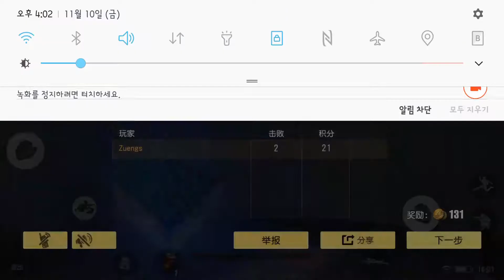[TN2]모바일 배틀그라운드 / 总结者2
[TN2] = TERMINATOR ， 总结者2

[TWOM] = The World Of Magic IMO

[MG] = Mobile Game

YOUTUBE "Zuengs" Search ~ !

카카오톡kakao @쥉스